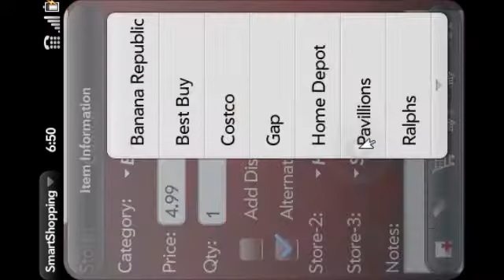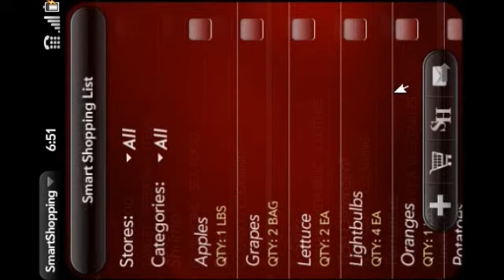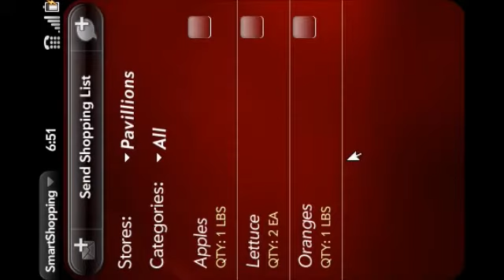SmartShopping 1.5.0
SmartShopping 1.5.0 WebOS Demo from Lakshmi Solutions LLC